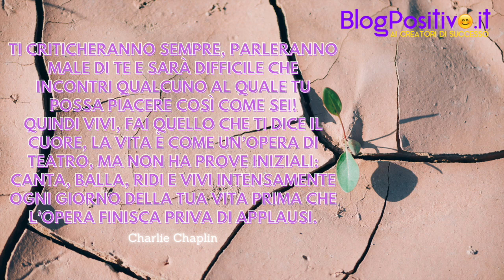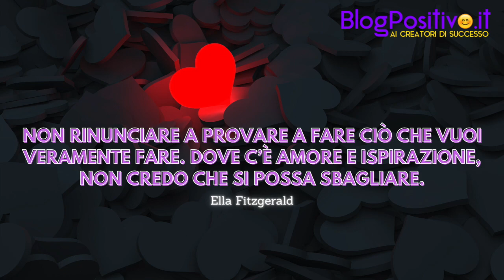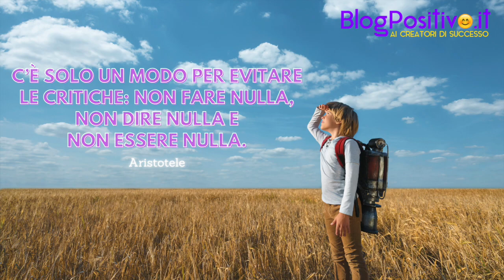2 Minuti di Frasi Motivazionali Autostima, Successo, Determinazione, Ispirazione da Guardare Sempre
Eccoti 2 minuti di Frasi Motivazionali con una scarica di energia positiva da guardare ogni giorno per accrescere Autostima, Successo, Determinazione, Ispirazione.

VIDEOCORSI CHE ADORO (PRIMI VIDEO GRATIS):
Esercizio Mentale per Sbloccare in Meno di 8 Settimane il Potenziale del Cervello:

I LIBRI CHE PIU’ MI HANNO ISPIRATO:
Tutta la serie de La Profezia di Celestino:
Il Monaco che Vendette la Sua Ferrari:
La Scienza del Diventare Ricchi:
Padre Ricco Padre Povero:
Il Potere di Adesso:
Pensa e Arricchisci Te Stesso:

(GRATIS) PERCORSI DI MEDITAZIONE GUIDATA:
7 Giorni sulla Gratitudine:

IL MIO LIBRO:
Rilassamento Efficace:

Ti sono piaciute queste Frasi Motivazionali?
Ti stanno sostenendo ad accrescere Autostima, Successo, Determinazione, Ispirazione?
Lascia il tuo mi piace, il tuo prezioso commento e invia questo video ai tuoi amici.